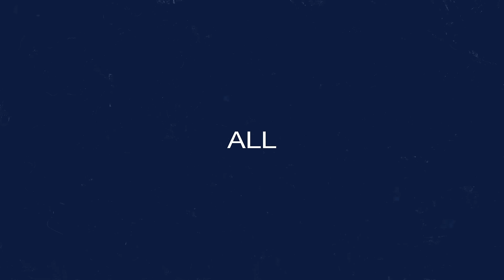GAP Summer Style